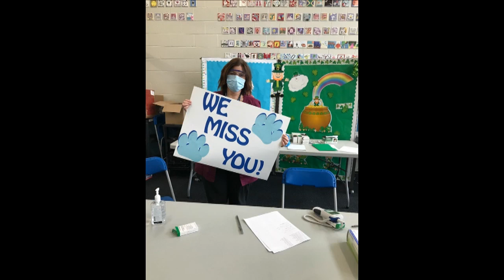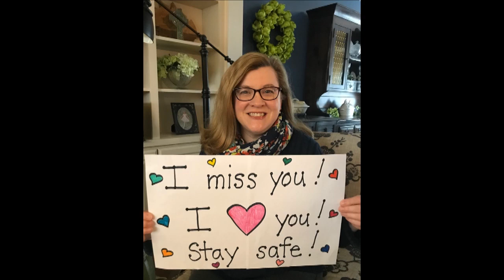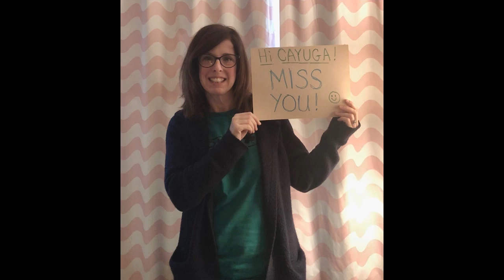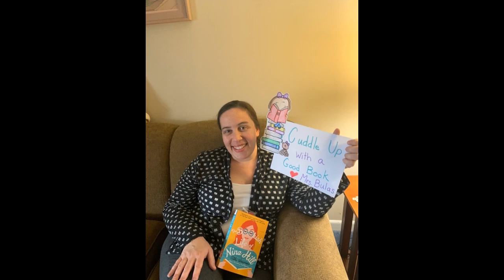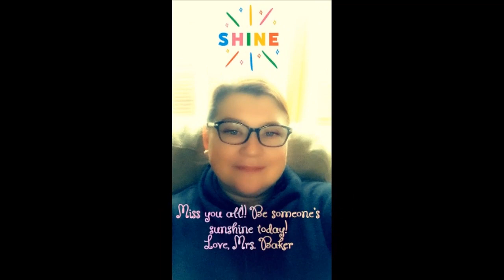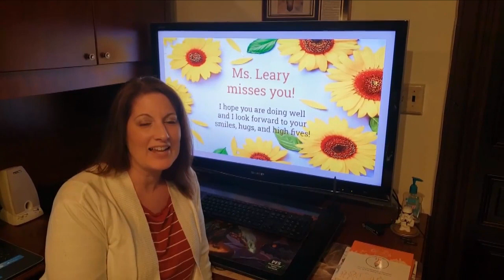Cayuga Heights Messages of Joy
Our Cayuga Heights faculty and staff miss the conversations, high fives and smiling faces of our students. See what they had to say in this video!